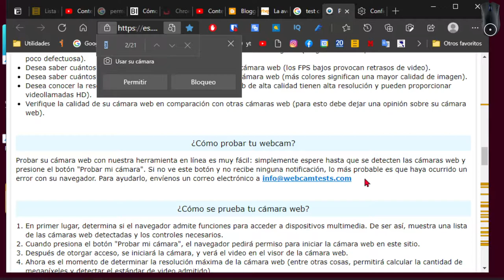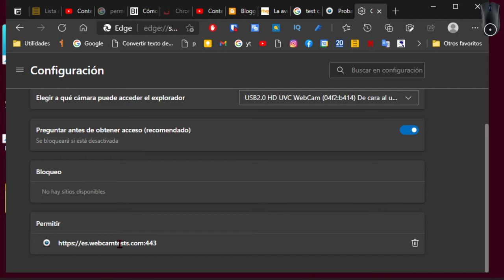Desbloquear El Acceso De De Una Página Web A La Camara En Edge.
Enseño en este vídeo como desbloquear el acceso de una página web, en Microsoft Edge, a la camara, en el supuesto de que la hayamos bloqueado sin querer, o si habríamos cambiado de idea, por alguna circunstancia.

permisos de la camara